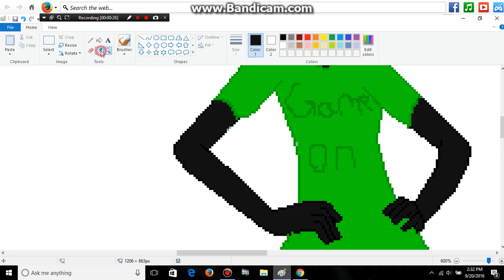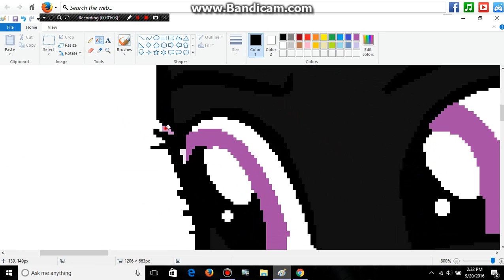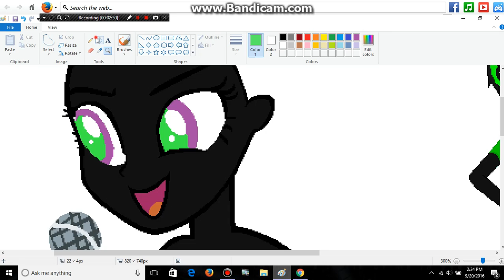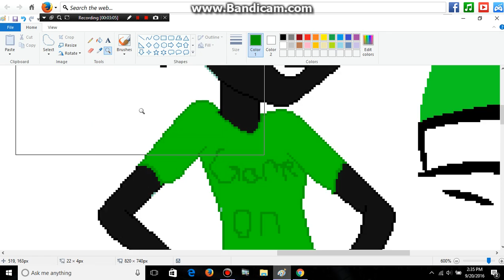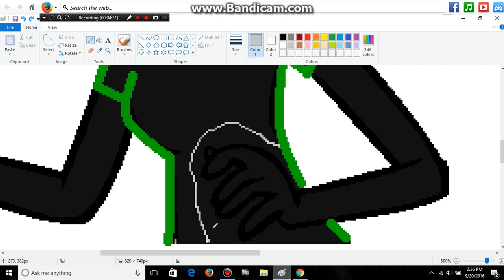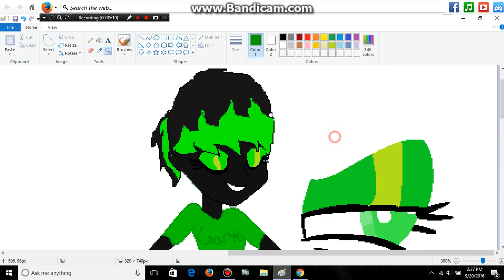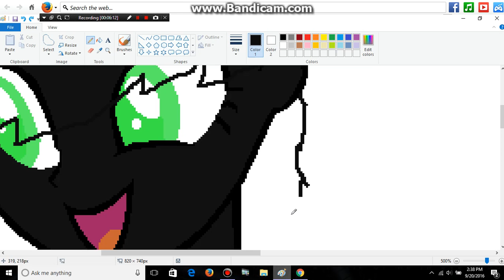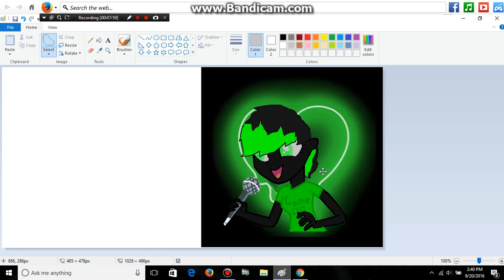i'm no famous [paint]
song:I'm Not Famous
well...it true...
but i still have fun on youtube
and i dont care if i a'm not famous!!